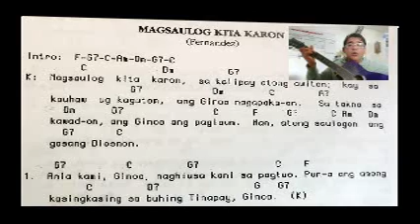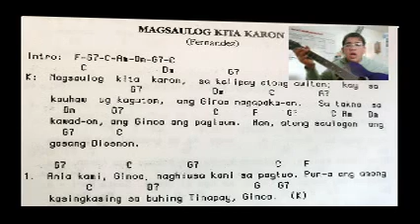Magsaulog Kita Karon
Magsaulog kita karon for Entrance Hymn